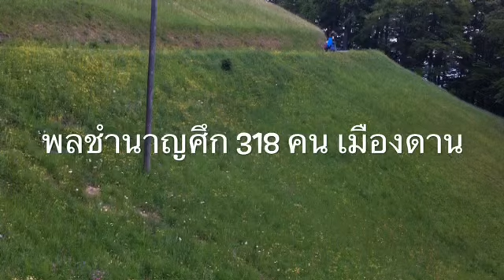ปฐมกาล 14 อับรามช่วยโลท 8-16 นำพลชำนาญศึก 318 คน ไปช่วยโลท